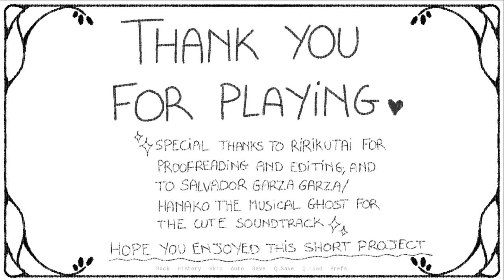Finding A Deer Boy In The Wood (Let's Mug Him) | The Witch and Her Assistant #1 (Zailehl Route)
Mug him Italian style